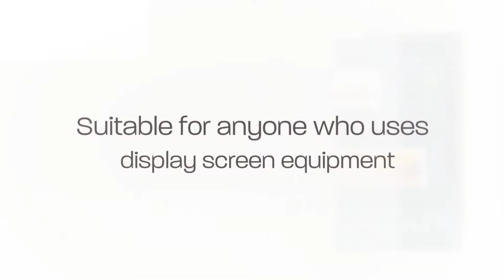Learn something new today about display screen equipment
flick's RoSPA-accredited, level-1 e-learning course is suitable for anyone who uses display screen equipment as part of their work or other activities

The course includes optional voiceover recorded by a professional voiceover actor and includes downloadable resources. dse culminates with an assessment and provides certification upon completion to evidence the learning provided. It is specifically designed to teach learners about what dse (display screen equipment) is, how they could be harmed and what the correct posture is.

Our dse training can be completed as a standalone course or as part of the full health & safety training course, which provides a leve- 2 certificate on completion.